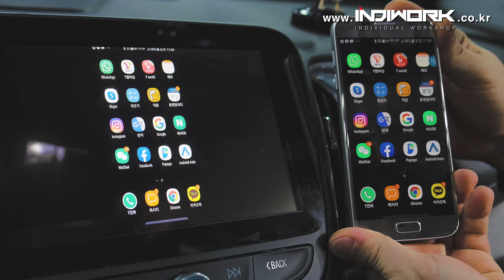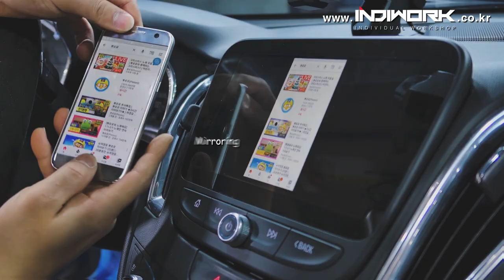2017 Chevy Malibu Smartphone wireless Mirroring by 인디웍 indiwork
Product
Video interface : IW03C-SB
Wireless reciver : Apcast

HD LINK SYSTEM for Chevrolet Malibu MY-LINK

Supports

- HDMI in
- NAVI in
- External Rear Camera
- External Front Camera
- AV1, AV2